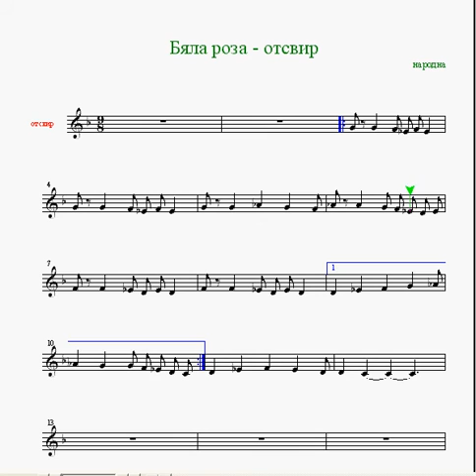"Бяла роза" ноти